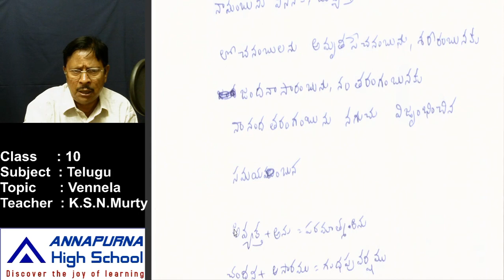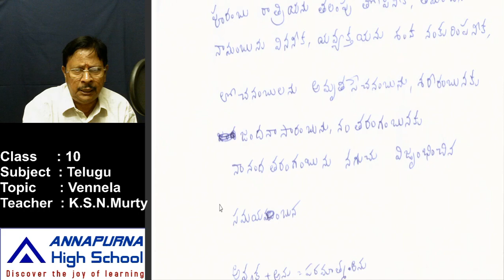10th telugu 2 5